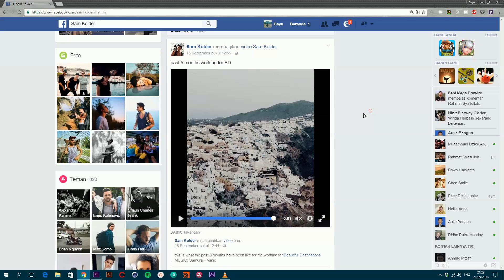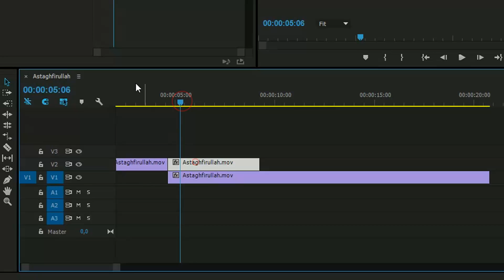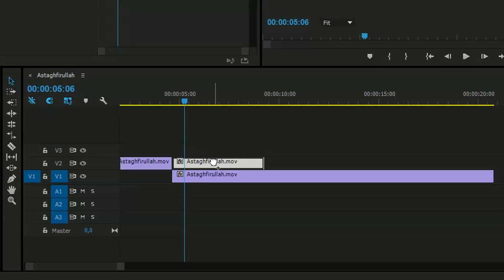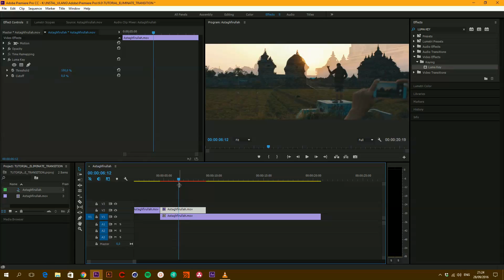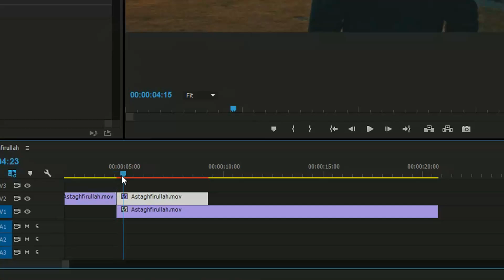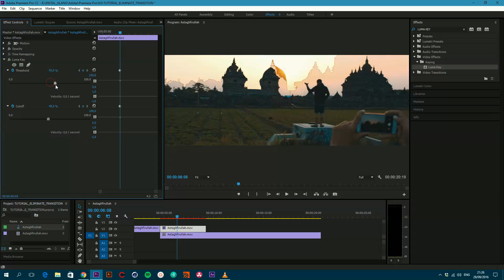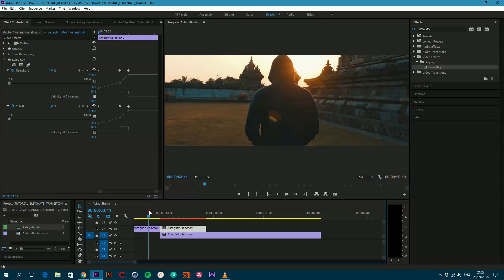Premiere Pro Tutorial - Eliminate Transition Tutorial ! (Bahasa Indonesia)